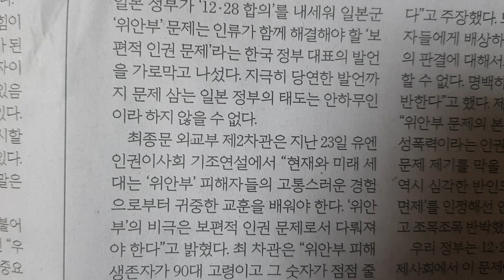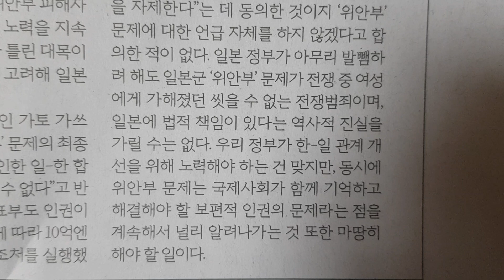사설 읽기 ㅡ '위안부 인권' 침묵 강요하는 일본의 '안하무인'